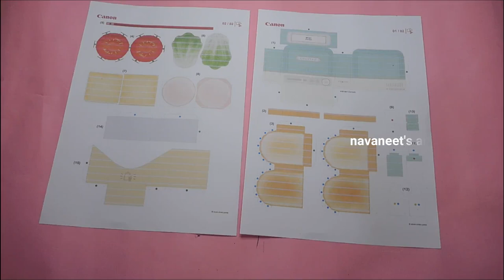Paper Toaster making || Toaster for playing || template toaster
88% ... 44K/50K

how to make calendar at home for study table,
how to make desk calendar at home,paper crafts easy,

                  Navaneet's art factory